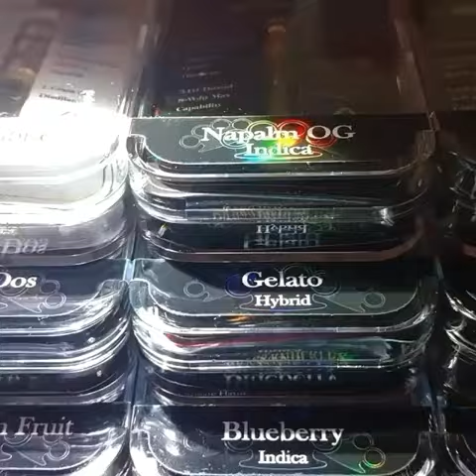Brass knuckles vape cartridges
exoticcarts
Brass knuckles
 mariocarts
dankcarts
supremecarts
cerealcarts
smartcarts
mariocartsvape
Juul pods